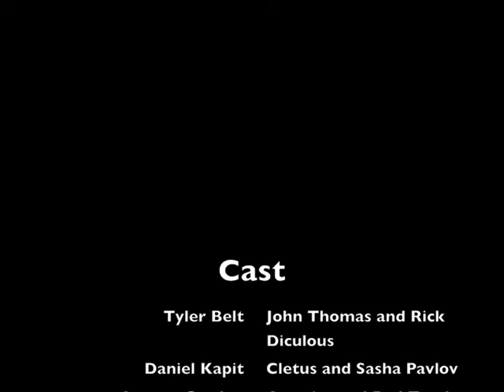Ames Shovel Commercial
An advertisement project for my AP English Lang class.